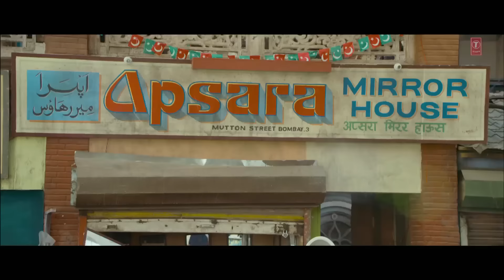Tayyab Ali Full Video Song Once upon A Time In Mumbaai Dobara | Sonakshi Sinha, Imran Khan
Song: Tayyab Ali
Singer: Javed Ali
Music Recreated and Re-recorded: Anupam Amod
Movie: Once upon A Time In Mumbaai Dobara